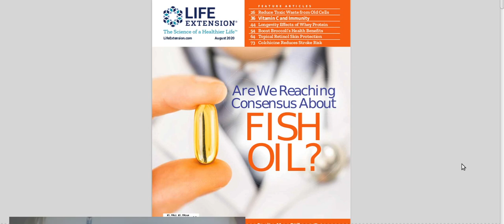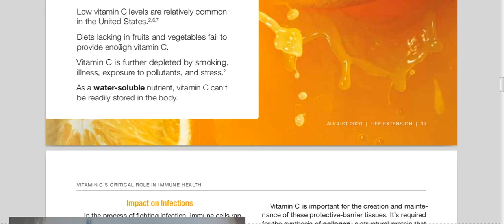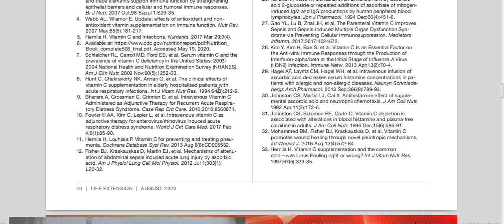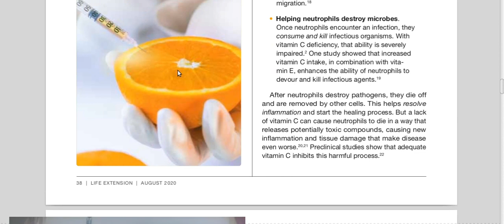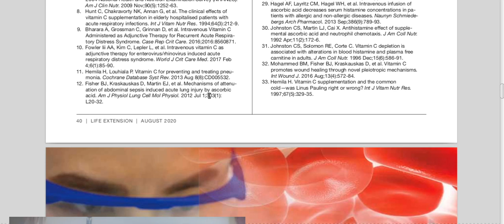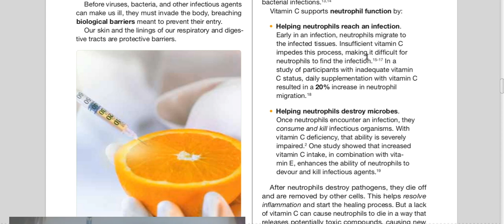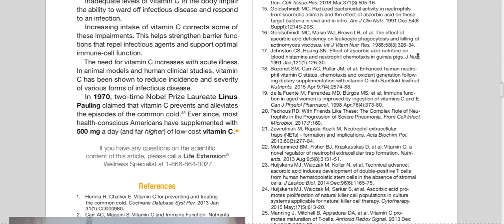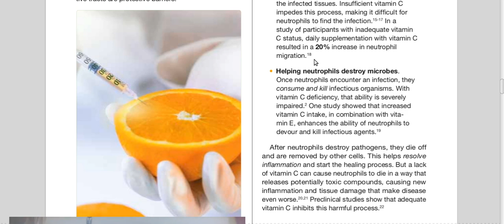Artikkel om C vitamin i "Life Extension" august 2020, del 1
Her leser/oversetter jeg en artikkel om C-vitamin fra det svært seriøse tidsskriftet 'Life Extebsion, utgaven for august 2020.

Jeg sier noen feil her, men i hovedsak tror jeg at jeg har oversatt ganske greit.